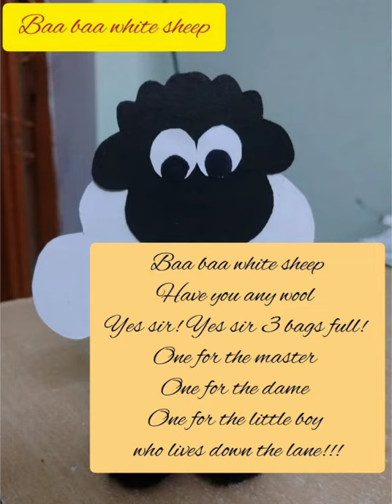Baa baa White sheep! craft for rhyme